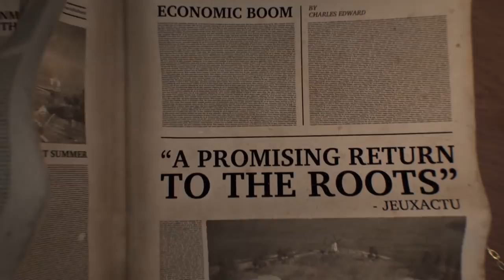Let's Play Anno 1800 - Forging a City of the Industrial Revolution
Let's Play Anno 1800, the city management game set in the Industrial Revolution.

In this video I walk you through my experience of playing Anno 1800 for the first time. This includes an overview of my initial impressions and some gameplay of what the typical experience is like.